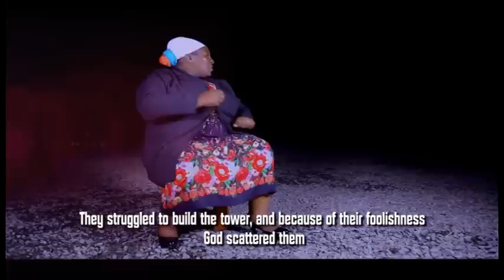Matigari ma Muiyuro (SKIZA 7188548) - Elizabeth Nyambere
Elizabeth Nyambere - Matigari ma Muiyuro (OFFICIAL VIDEO)
Audio: Dede Records (Sammy Gitonga
Mixed and Mastered by Dede Records
Video: Solomon K
Dir: Solomon K

NOW AVAILABLE:

Send SKIZA 7188548 to 811 for Safaricom users

Download MP4 Video on Boomplay.

BE BLESSED AS U WATCH